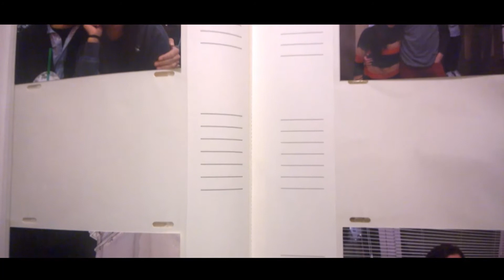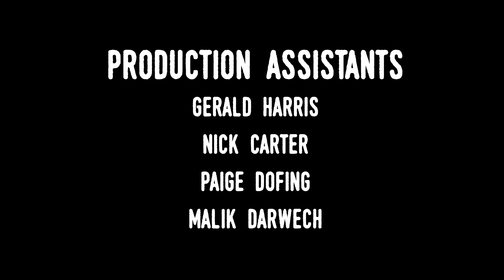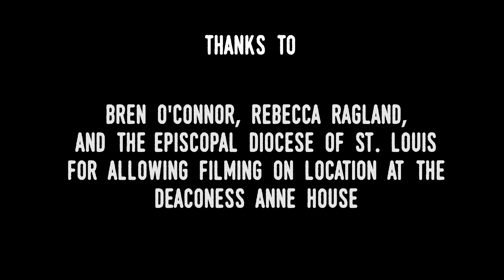Erosmania (2015)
Ryan is a young man struggling with reality after a brain injury. He is alone in his childhood home full of its own troubled history. It isn't long before isolation and insomnia bring about disturbing truths and make Ryan question if he really is alone in the house.

Directed By Brad Davis
Written By Brad Davis and Calvin Carter
Cast: Calvin Carter Jake Tucker, Brianda Cepeda, Lisa Cillo